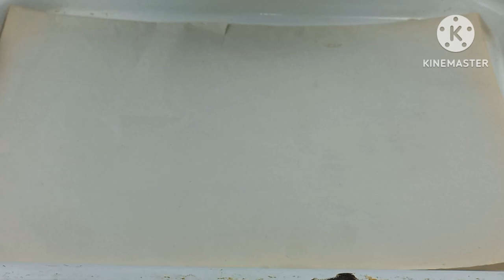Amazing Lays Chips at Home |Potato Chips Recipe |Crispy Potato Chips |Aloo Ki Chips Banane Ka Tarika